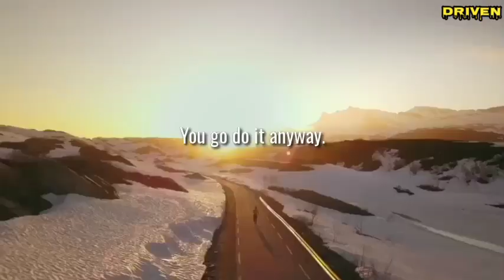#79 How Elite Navy Seal Deals With Procrastination | David Goggins | Driven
Stop procrastinating and just do it.

About the channel: Driven is the place to keep you motivated and take control of your life! With the intent for educational and motivational purposes.